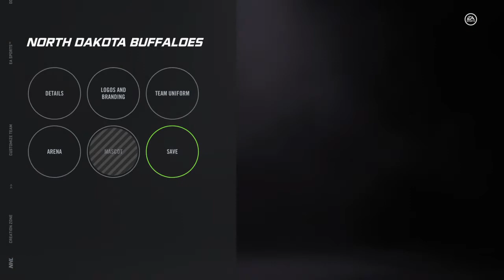NHL 21 Expansion Franchise Mode #1 - The Beginning of the Wisconsin Cheese Curds! (Expansion Draft)